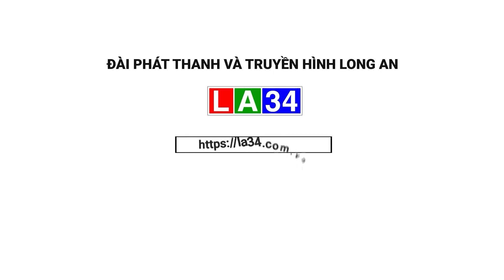Trường THPT Bình Phong Thạnh, Mộc Hóa khai giảng năm học mới 2024 2025 | LONG AN TV